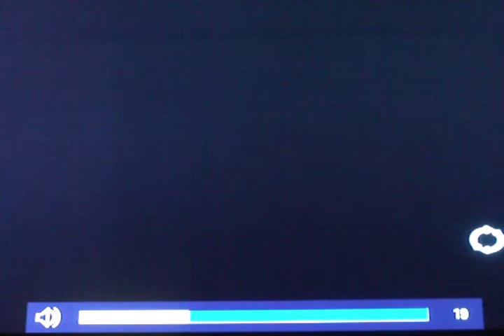TheGameCollector Beats for PSP unreleased song by Bruce Sandelin & Kelly Kristjanson